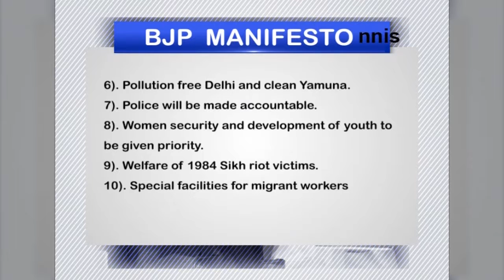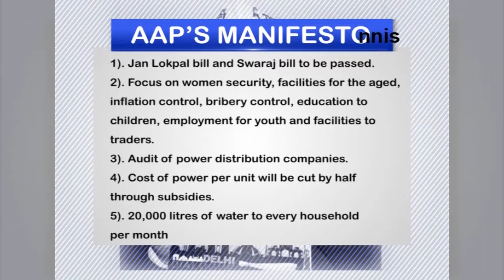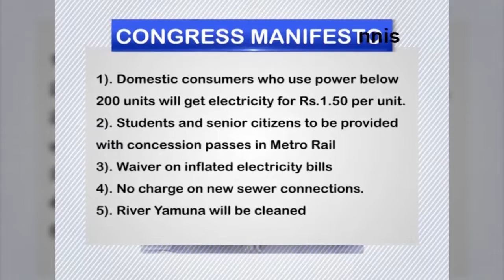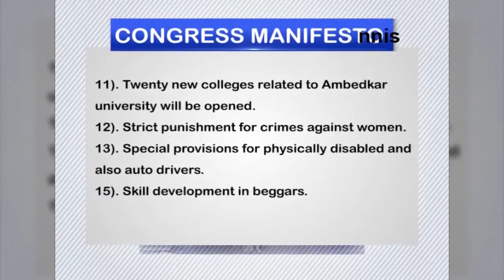Delhi Elections- Here's what BJP, AAP and Congress are promising citizens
The Aam Aadmi Party (AAP) and Congress released their manifestos for Delhi Assembly elections while the BJP came out with its vision document instead of a manifesto. Here's a quick guide to the list of promises made by the three parties for the upcoming assembly elections for Delhi.